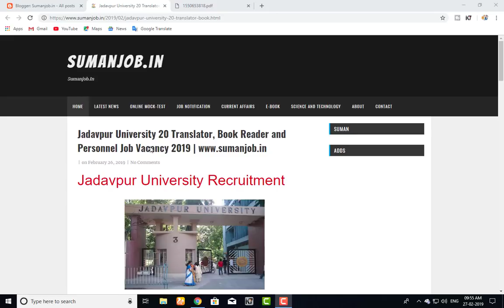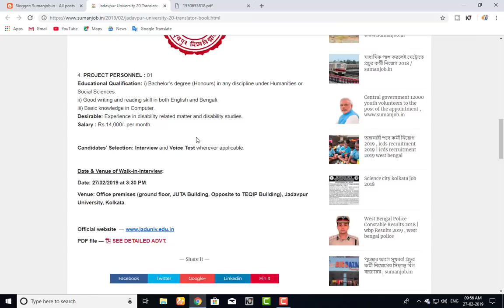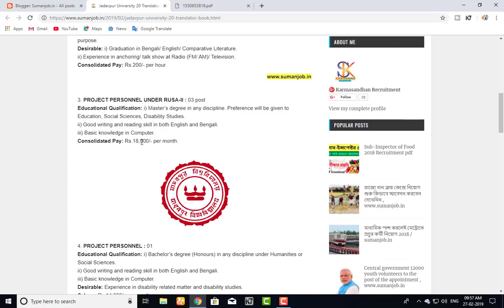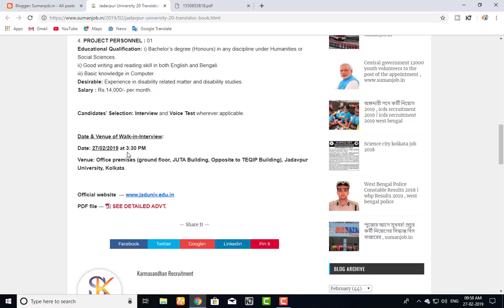Jadavpur University Recruitment | সরাসরি নিয়োগ হচ্ছে যাদবপুর ইউনিভার্সিটি 2019